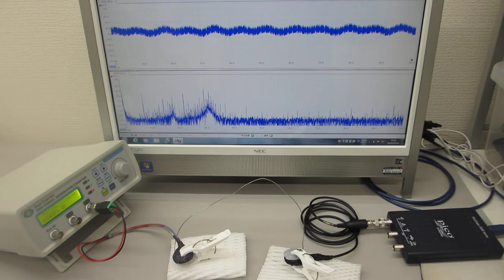超音波伝搬用具を利用した超音波制御実験（表面弾性波の利用技術）